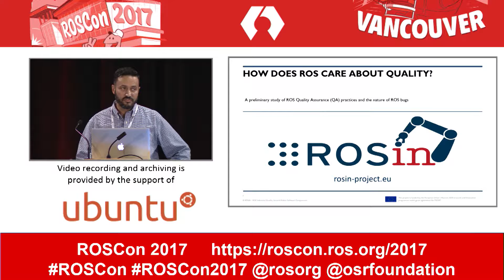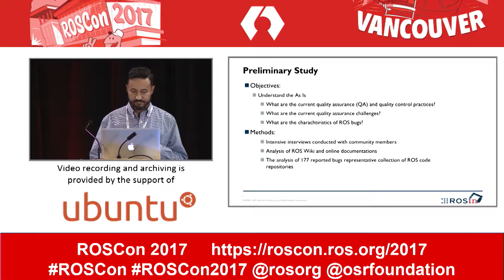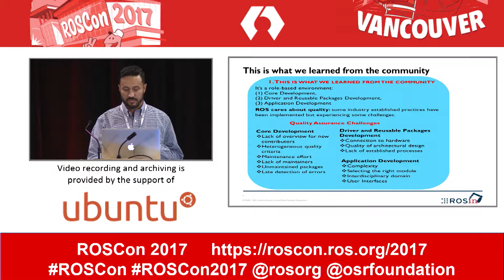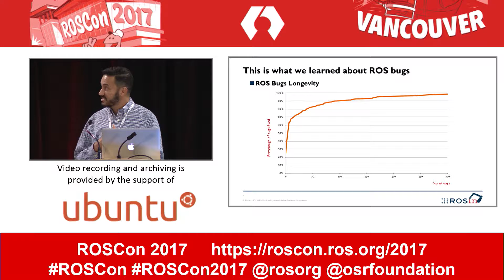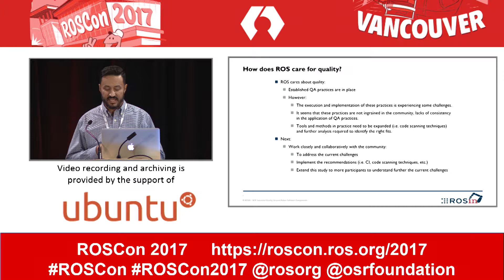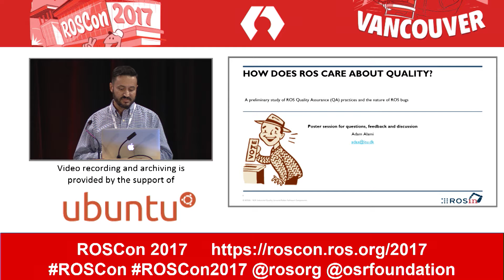ROSCon 2017 Vancouver Day 1 How ROS cares for Quality